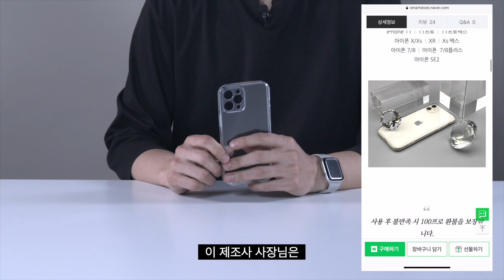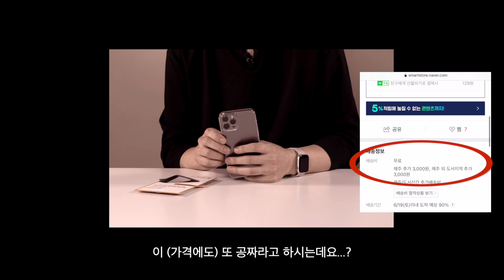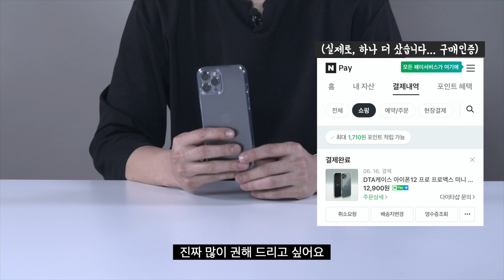여러분의 휴대폰을 더욱 투명하게, 변색없이, 안전하게! DTA 다이타 케이스 리뷰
안녕하세요, 오랜만에 리뷰영상으로 찾아온 매드무그 입니다.

감사하게도 이번에는, **소정의 광고료를 받고 ** 영상을 촬영 하게 되었습니다.
케이스는 제 돈 주고 샀지만, 광고료를 받고 촬영하게 된 광고같지만, 광고같지 않은 광고같은 영상(?) 지금 바로 확인하시죠!
이 자리를 빌어, 좋은 리뷰 기회를 마련해 주신 @studette 스튜디오의 김태은 감독님, 그리고 다이타 케이스 제조사 대표님을 비롯한 모든 관계자님들께 다시 한 번 감사의 말씀 전합니다
00:00 시놉시스
00:26 인트로
01:24  제품 패키지
01:43 제품 첫 인상
01:55 TPU 재질의 장단점?
02:38 연구와 고민 끝에 다이타 케이스가 내놓은 해답은?
03:10 카툭튀, 어떻게 해결할건데?
03:36 아직 한 발 더 남았다…
03:45 애증의 TPU, 어떻게 했냐면요…
04:01 개인적으로 케이스 쓰면서 느낀 점
04:20 그래서 가격은요?
05:11 그래도 단점은 있다
06:01 아웃트로 (그리고 쿠키 영상)
케이스에 대한 자세한 정보와 구매는 옆의 링크를 클릭해주세요!
““Come now, let us reason together, says the Lord: though your sins are like scarlet,
they shall be as white as snow; though they are red like crimson, they shall become like wool.”